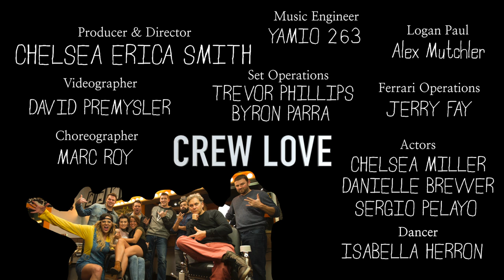Help Me Help You - Logan Paul - PARODY : "Get A New Do"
for video/photo inquiries
for more on Chelsea Erica Smith

Chelsea is a content creator. She's a photographer, videographer, writer, and producer. Chelsea loves to sing, paint, adventure, and build relationships.

LYRICS TO PARODY:

Look at your hair
I only told you twelve times
 That style should’ve died with the app vine
You’ve been sitting in that barber chair for hours
You say that I take long with clothes but babe you got your shit backwards

While I’m waiting for your highlights
I’ll tell all your fans to unsubscribe
Boy you’re just as blonde on the inside
Baby please take my advice

Get a new do
Boy whatcha trying to do
Can’t introduce you to my crew unless you cut the skater do
Cause I’m more in tune than you
Babe I am doing you a favor
I can buy the scissors too
Babe your merch makes me look fat
If you want to be a maverick than you know you gotta hack it
Oh and here’s a random fact
Boy you stole my favorite hairspray and I want to get it back

It ain’t that I ain’t got your back
But your obsession is just scary and I want it to be buried.
You know I love you that’s a fact
And you know that you’re a 10 when you’re wearing a hat

Babe I’ll make you an appointment
Just don’t be a disappointment
Just so many styles would fit you
Don’t make this so difficult

Boy, whatcha tryna do
When I’m hanging with my crew all they talk about you
Babe you make my dreams come true
If you want to be a maverick, you know what you gotta do

-dialogue-

PRODUCER & DIRECTOR
Chelsea Erica Smith @urbanbay

MUSIC ENGINEER
Yamio 263 @Yamio263

VIDEOGRAPHER
David Premysler  @davezstylemadwild

LOGAN PAUL
Alex Mutchler @mutchler87

DANCER
Isabella Herron @isabellaherron

HAIR DRESSER
Chelsea Miller @millerinthepnw

ACTORS
Danielle Brewer @daniellefordaze
Sergio

FERARRI OP
Jerry Fay @jeronimos007

SET OPERATIONS
Byron Parra @b.parra_pdx
Trevor Phillips @tcphill2